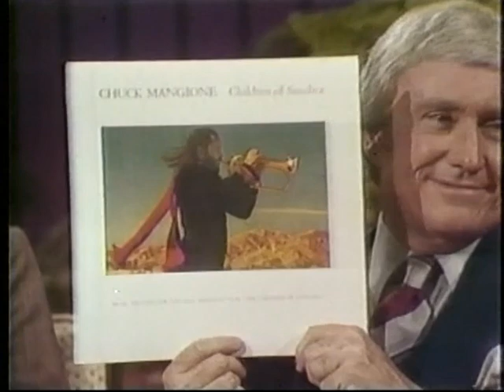Dolores Del Rio, Anthony Quinn--1978 TV Interview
Dolores Del Rio, Anthony Quinn, Lupita Ferrer, and director Hall Bartlett discuss their film "Children of Sanchez" in this 1978 TV Interview.